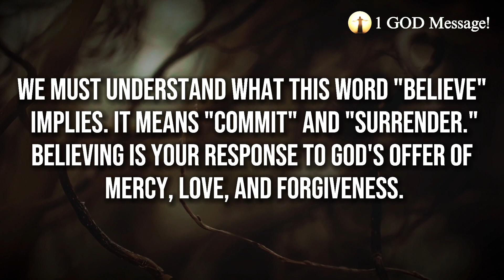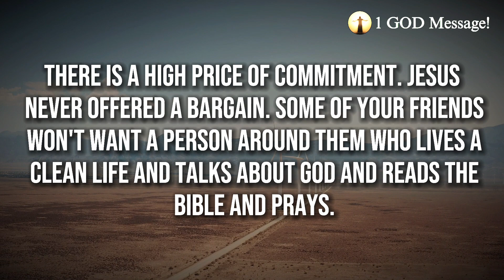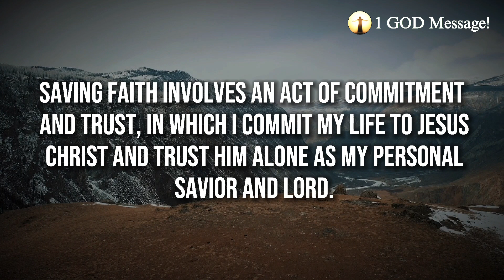Jesus Says, "MY CHILD, You Have Passed The EXTREME TEST..." | Jesus Affirmations | God Message Today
Topics covered:

This Video Includes All These Searches 👇
1. God message for you today
2. God message for me
3. Jesus Christ message
4. God quotes
5. Bible quotes
6. Message from god
7. Prayer
8. Urgent message
9. Jesus message
10. Message
11. God says
12. Today message for me
13. God thought
14. God blessing message
15. God helps
16. Message from the heaven
17. God Jesus message
18. God's message
19. Message for God
20. Lord message
21. Message from the universe
22. Universe message
23. Law of attraction